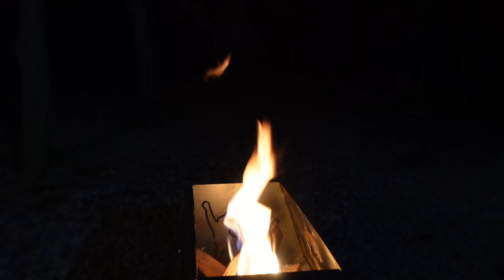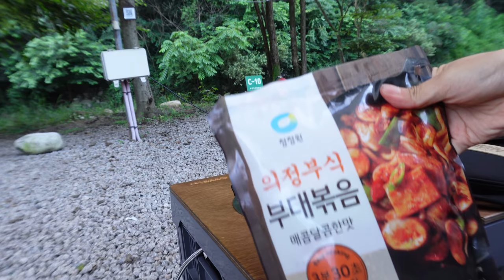물놀이 하러 왔는데 갑작 비.. 야구보며 백숙 먹방 | 솔로 캠핑 | 폭염 계곡 캠핑 | Summer Valley Solo Camping | Outdoor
안녕하세요 검지님들! 엄지입니다 :)
요즘 폭염이 지속되네요 ...

오늘은 포천에 있는 계곡 캠핑장에 솔캠하러 다녀왔습니다!
땀 쫙 빼고 계곡 물 담그러는데 갑작 비가...?

올림픽 한일전 야구 보며 백숙 다리 뜯고
혼자 피서 제대로 다녀왔습니다!

다음영상도 기대해주세요 ^^

◾ 제가 사용한 장비들 입니다 ◾
텐트 : 오프로드 - 윔퍼a
에어매트 : 씨투써밋 - 울트라라이트  RG
침낭 라이너 : 씨투써밋 - 써모라이트 리액터 익스트림
베개 : 씨투써밋 - 에어로 필로우 프리미엄 RG
폴딩박스 : 위오 - 폴딩 캠핑박스
체어 : 위오 - 경량 롱릴렉스 듀얼프레임체어
스토브 : 위오 - 파워 호스버너
그리들 : 아리수 - 캠핑 그리들 S
코펠 , 식기류: 씨투써밋 - X pots
키친툴 : 거버 - 컴플 이트 오닉스 키친툴
쿨러 : 스탠리 어드벤쳐 쿨러
워터저그 : 스탠리 어드벤쳐 워터저그
선풍기 : 르젠 - 충전식 미니 써큘레이터 WL700
                          충전식 아웃도어 써큘레이터 T300
칼 : 마티니 - 링스 129(F)
도마 : 막손 - 막도마
모기향거치대 : 막손 - 캠핑모기향 거치대

◾ Camera : Sony ZV1
◾ Mic. : Rode - wireless Go
◾ Edit Program : Final Cut Pro X
                 Road - Thumb K